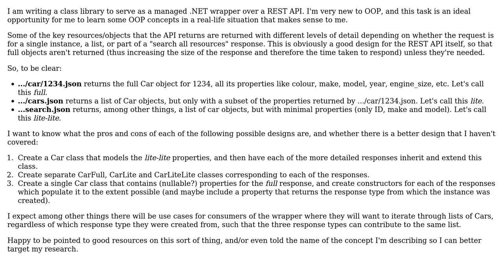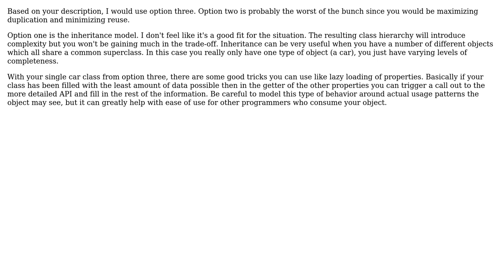Software Engineering: REST API wrapper - class design for 'lite' object responses (2 Solutions!!)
Software Engineering: REST API wrapper - class design for 'lite' object responses

With thanks & praise to God, and with thanks to the many people who have made this project possible! | Content (except music & images) licensed under CC BY-SA | Music | Images & others | With thanks to user sasfrog user Bryan user Ant and the Stack Exchange Network Trademarks are property of their respective owners. You are responsible for your own actions.